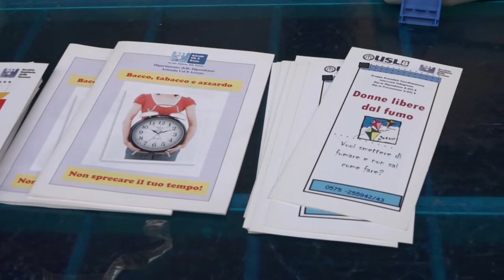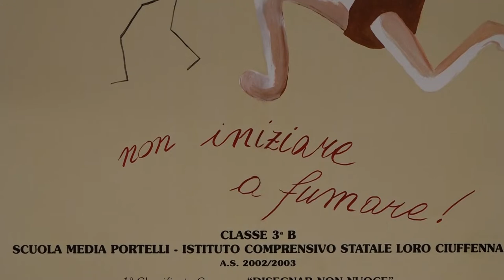Giornata mondiale contro il fumo. Scala: "Una silente pandemia"